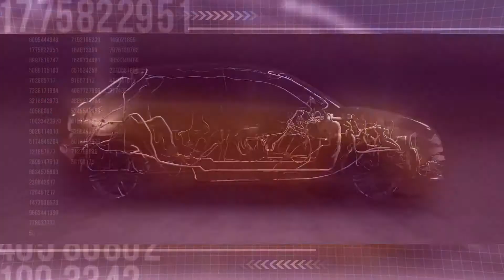Volkswagen e-Golf | Diseño exterior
Imágenes del diseño exterior de la versión 2017 del Volkswagen e-Golf.